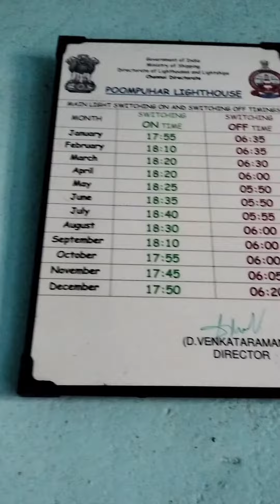Ada ethu yena epdi iruku sealing ku adila mela pora edam chumma takkarathan iruku 😍🎉😍 pakavendiyaonu